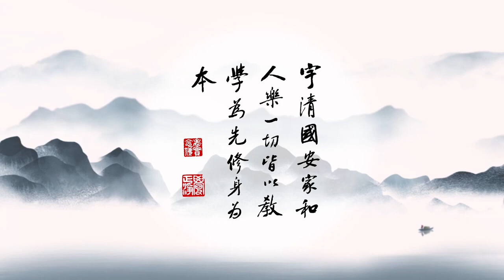成德法師 20211023（10）《一條龍 師資培訓》